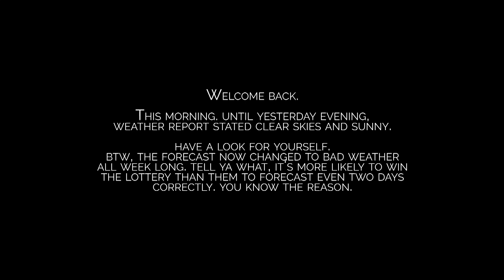Photon dance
This morning.